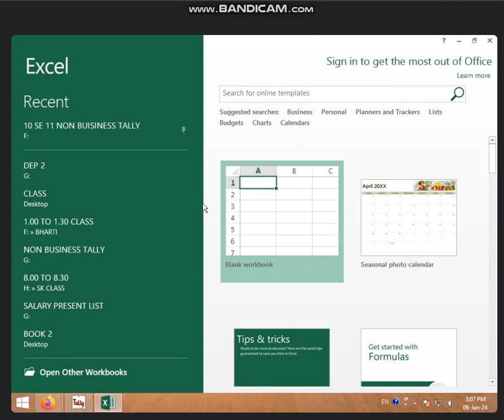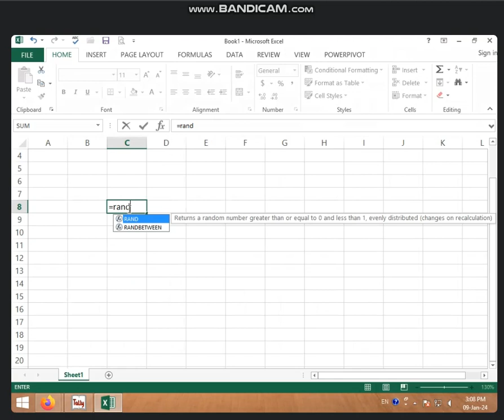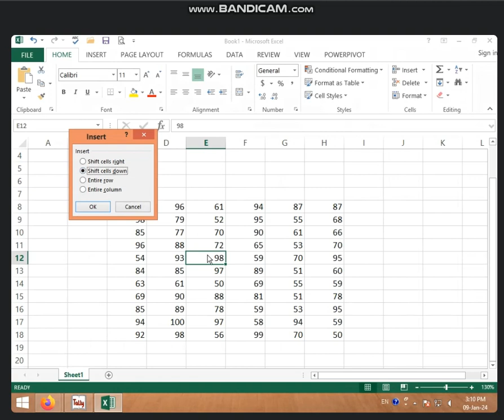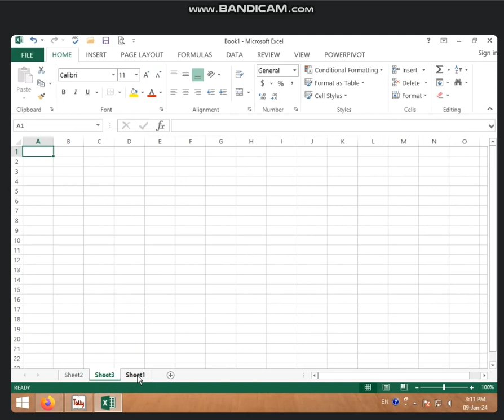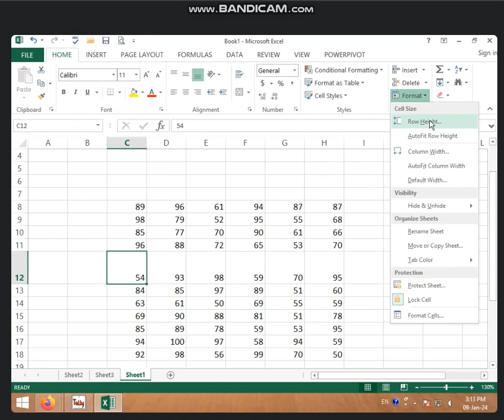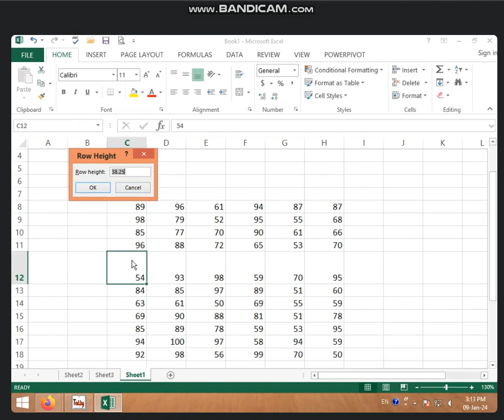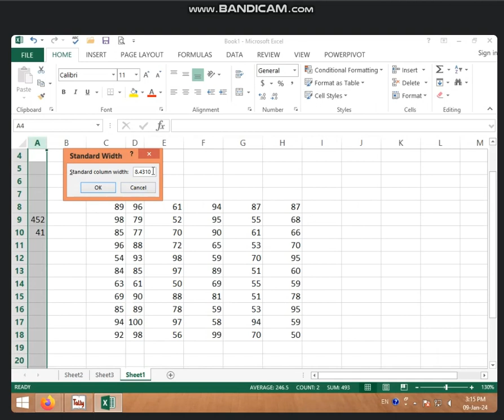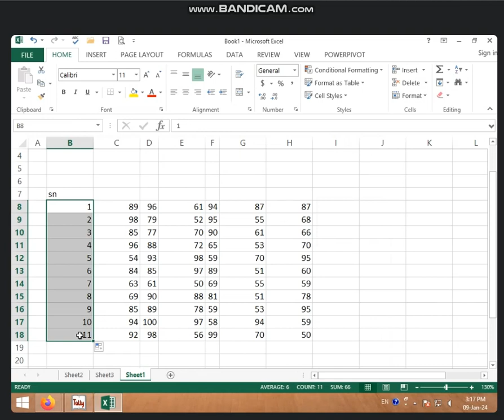3:00 TO 3:30 PART-1 CELLS GROUP IN MS EXCEL 2013 BY SONAM RAJPUT (9 JAN 2024